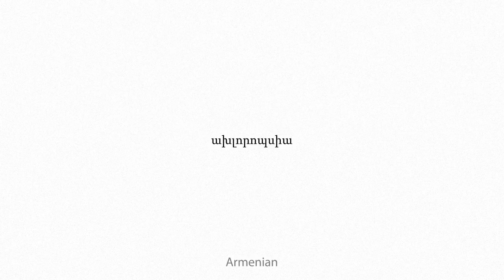achloropsia Multilingual Translation